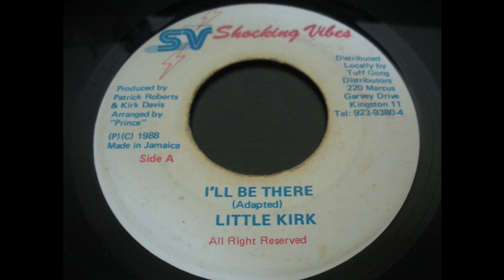Little Kirk - I'll Be There - Shocking Vibes 7inch 1988